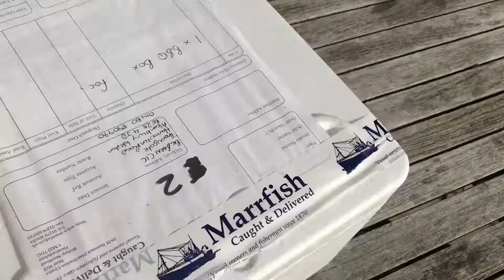Marrfish BBQ Box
We try out Marrfish's Brilliant BBQ Box!